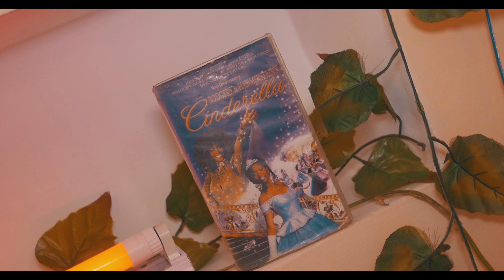King Kidd & Depo Dice - Teenage Fever ( official video )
Budhouse Music Presents

TEENAGE FEVER
Performed by Dice and Kidd
Mixed and mastered by Acemok da Rebel
Video shot and chopped by Kedi Visual